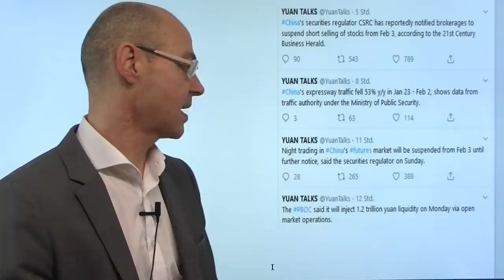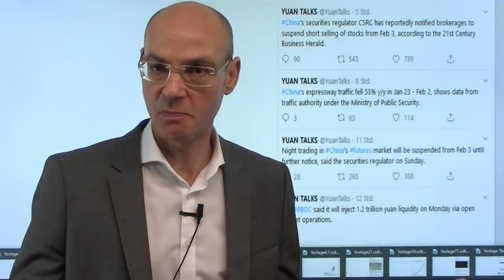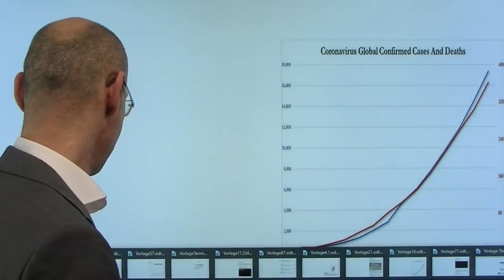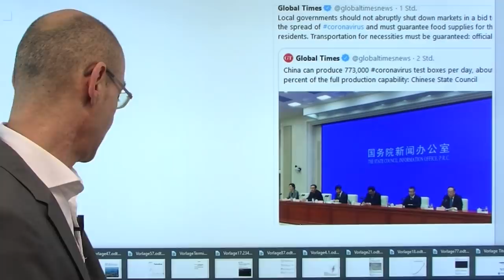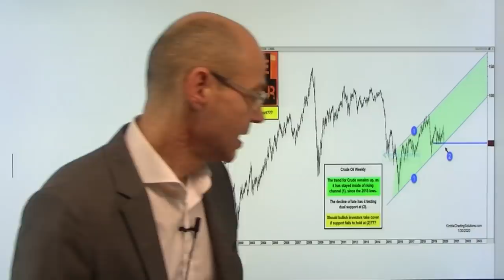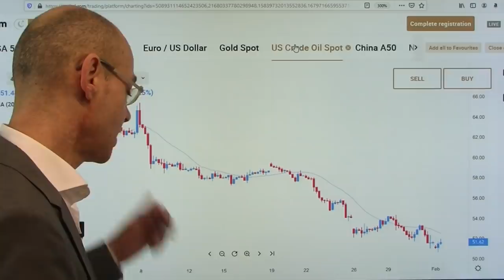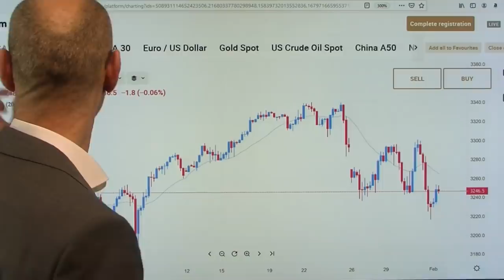Kontrollierter Abverkauf! Videoausblick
Die Aktienmärkte in China erleben heute einen "kontrollierten Abverkauf"! Chinas Notenbank pumpt mehr als eine Billionen Yuan in die Märkte, senkt die Zinsen - und verbietet bis auf weiteres Leerverkäufe. Dadurch hält sich nach Wiedereröffnung der festlandschinesischen Märkte der Abverkauf in Grenzen. All das hat aber nicht mehr viel mit einem "Markt" zu tun, bei dem Definitions-gemäß eine freie Presbildung erfolgt. Durch die Interventionen Pekings handeln die US-Futures höher, das dürfte auch dem Dax zum Handesstart helfen. Aber wie nachhaltig ist die Manipulation der Märkte durch Chinas Machthaber? Heute wichtige Daten aus der Industrie -und die Zahlen von Google..